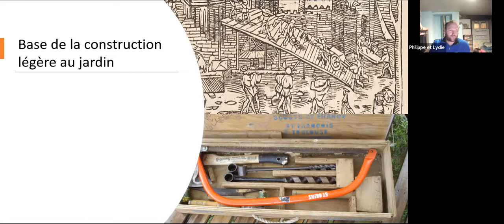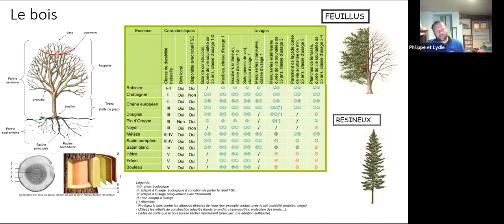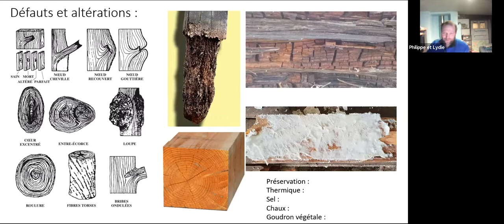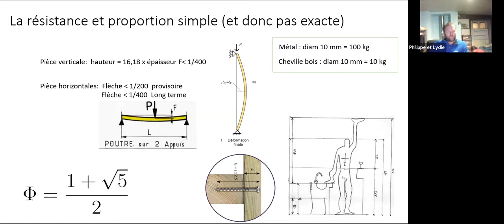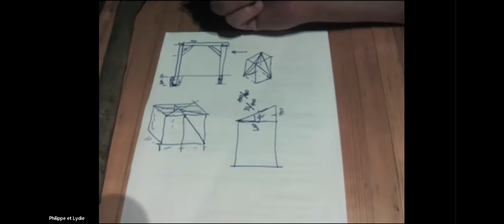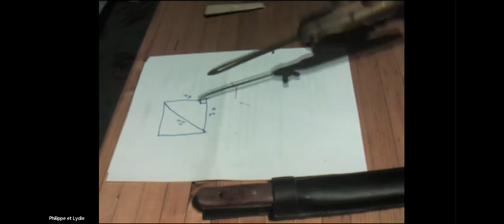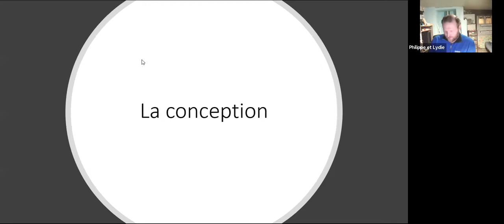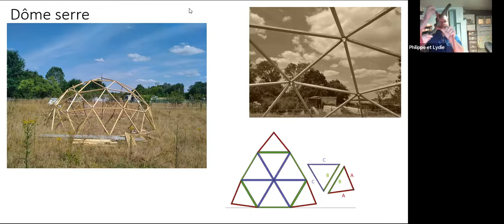Bricoler au jardin | Constructions en bois, en terre et quelques noeuds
L'Ecole Buissonnière : la permaculture une Bible à la main.

S'inscrire pour recevoir les informations de l'école buissonnière (formations dans le réseau, sortie de nouvelles vidéos...)